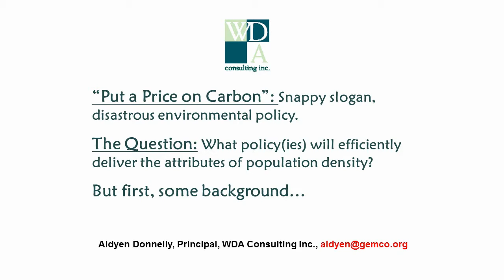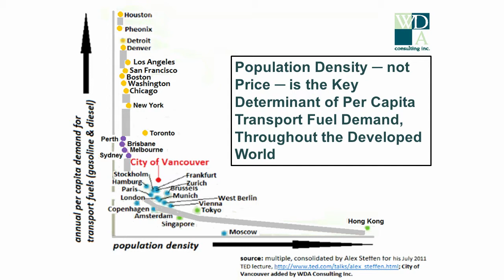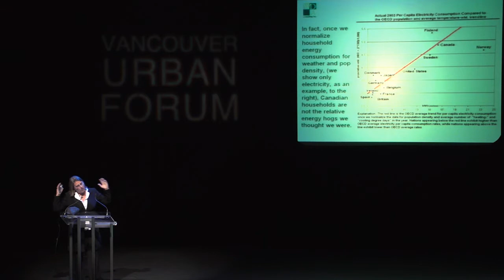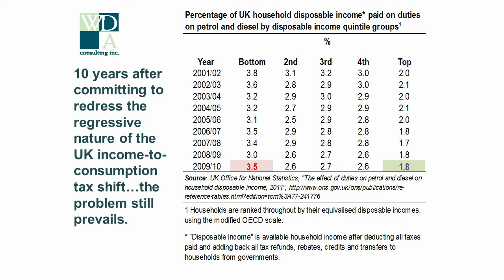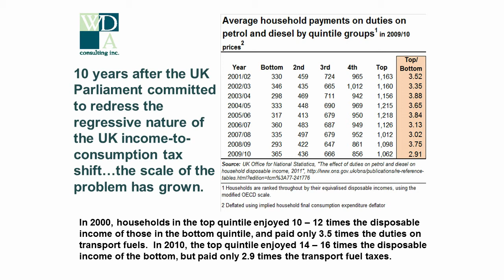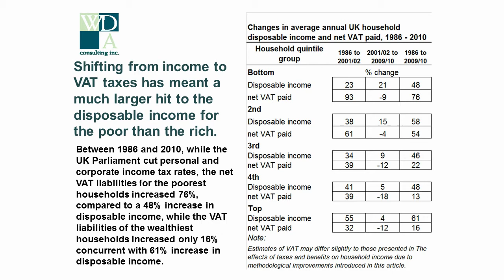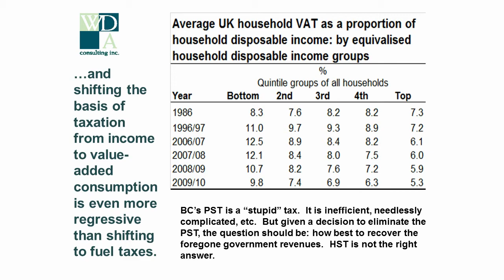Aldyen Donnelly speaks at the Vancouver Urban Forum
Aldyen Donnelly, environmental economist and consultant and president of Greenhouse Emissions Management Consortium, speaks at the Vancouver Urban Forum, June 6, 2012. The Vancouver Urban Forum is produced and presented by the Global Civic Policy Society.

If you would like to be invited to future Global Civic speaking events please let us know